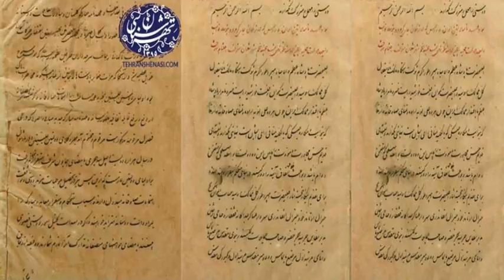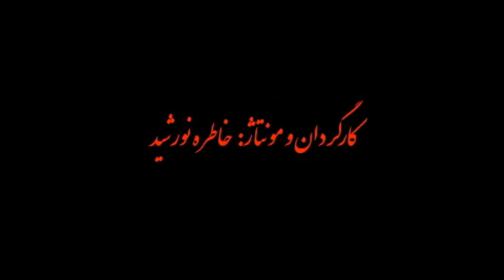از دیدارهای محرمانه ترامپ و پوتین تا ‍ سرزمین‌های از دست رفته و حقوق ملی ایران در دریای مازندران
برنامه تحلیل سیاسی هفته آقای ا. افشین جم ، موضوع بحث از دیدارهای محرمانه ترامپ و پوتین تا ‍ سرزمین‌های از دست رفته و حقوق ملی ایران در دریای مازندران و اینکه چگونه رژیم ج اسلامی هیچ تلاشی برای حفظ حقوق ملی ایران در مجامع بین المللی نکرده و تنها برای ثبات و ماندن در قدرت به تمامی دنیا باج میدهد ، آنهم از سرمایه های ملی کشور که متعلق به مردم ایران است و بس نه دارائی شخصی حضرات